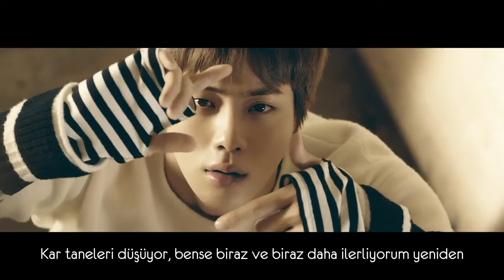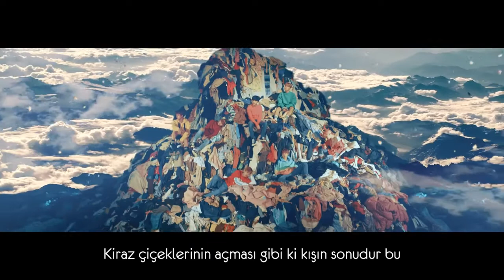BTS (Bangtan Boys) - Spring Day [Türkçe Altyazı]